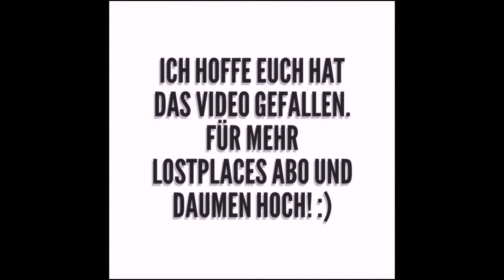LostPlace Bunker im Kloster?! Urbex | Urban Exploration | verlassene Orte Germany 2019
Intro Musik von Stahlschlag